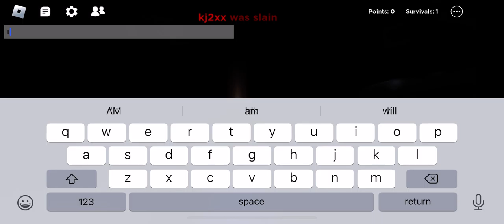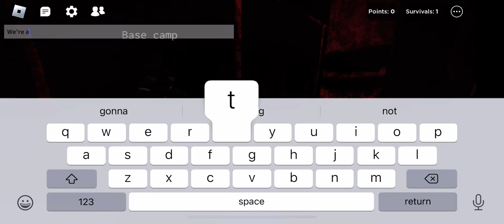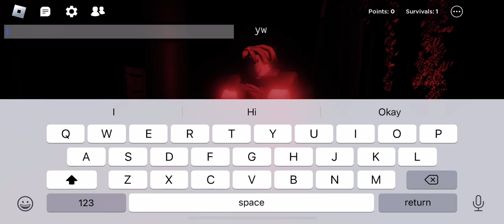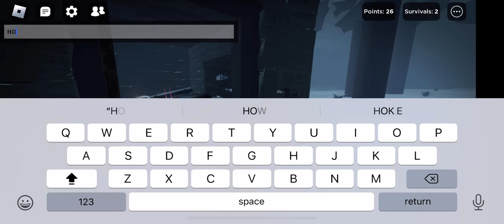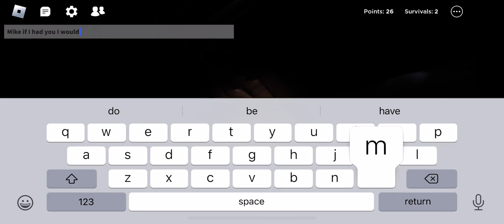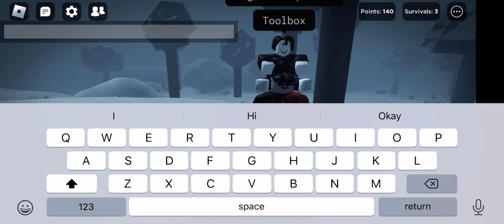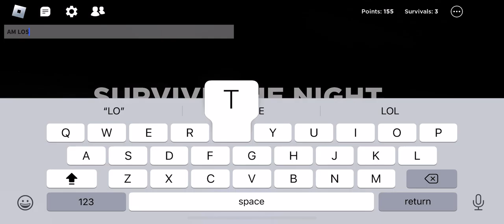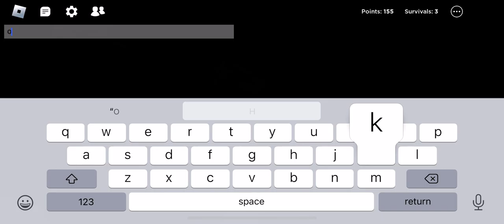Rake part one